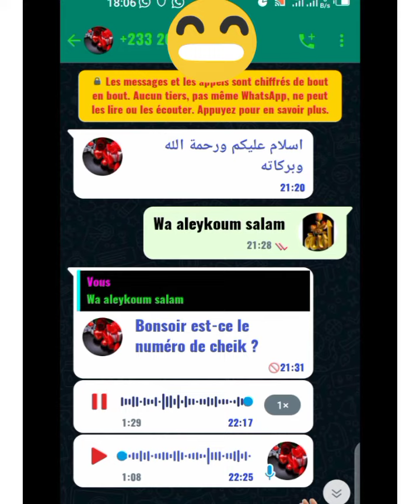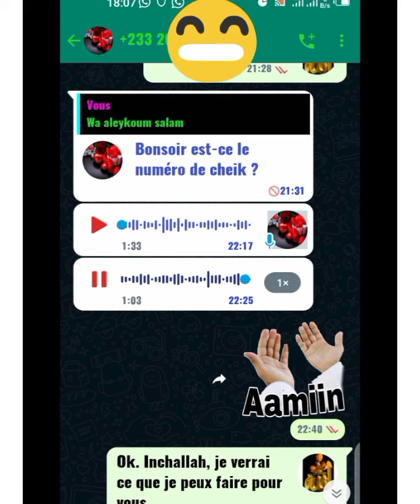TÉMOIGNAGES SUR LE SECRET DE L'EXAMEN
il confirme mon secret pour réussir à l'examen